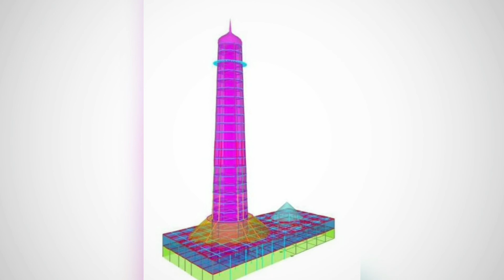हेर्नुहोस काठमाडौँ को ५० फिट आग्लो धरहरा | Dharahara Update